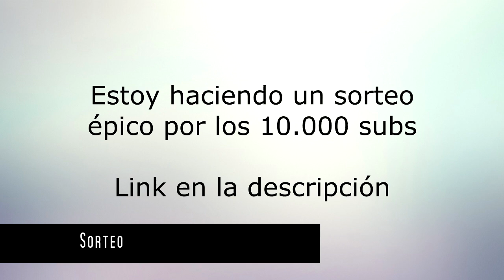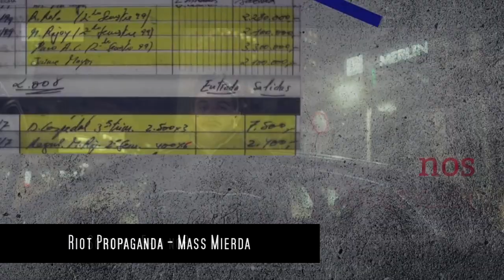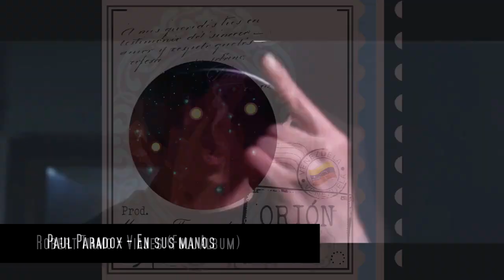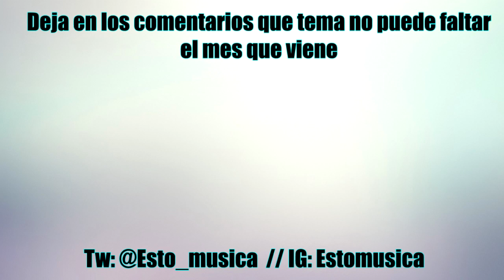MEJORES temas RAP en ESPAÑOL | ENERO 2018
Buenas, hoy os traigo otra entrega de una serie de vídeos que seguiré si os interesa y veo que la apoyais, Se trata de un recopilatorio de los mejores temas de rap en español del último mes, Enero 2018.
Se que faltan MUCHAS canciones pero no es posible poner TODOS los temas del mes y por ello he cogido los que más me han gustado personalmente intentando no salirme mucho del género rap como tal, por ello he intentado excluir en medida el trap.
Espero que os guste y que dejéis en los comentarios durante el mes que temas crees que deberán de aparecer en el recopilatorio de Enero 2018.
Un saludo! :)
Toda la mejor música en nuestro canal, desde Tops hasta lyrics y muchas cosas más.